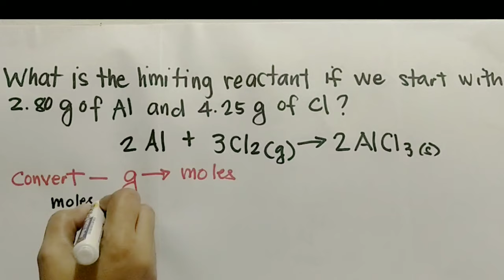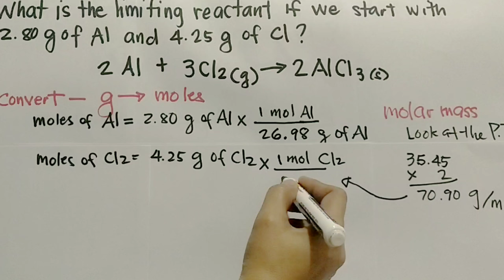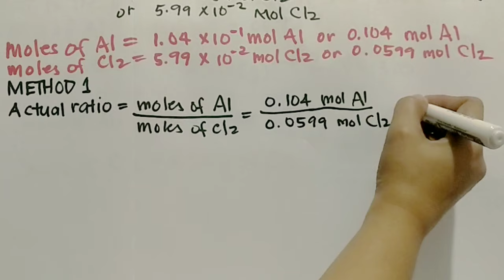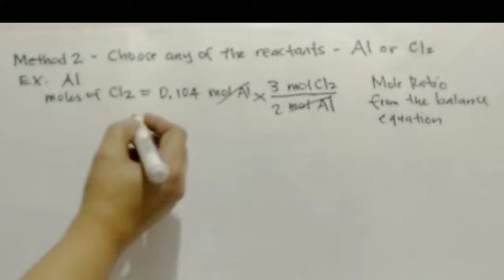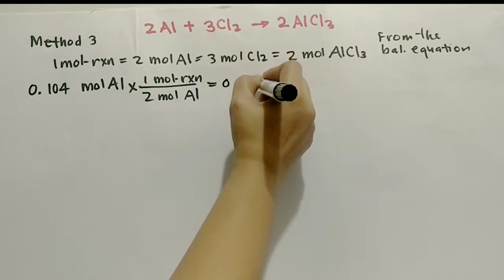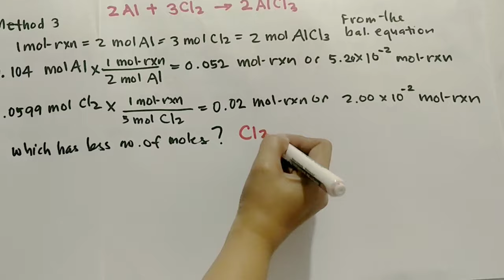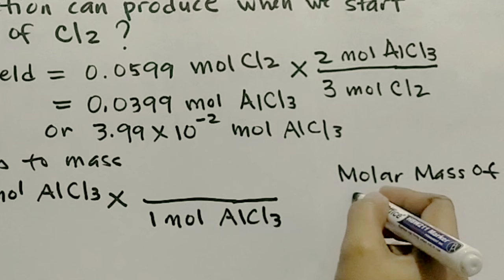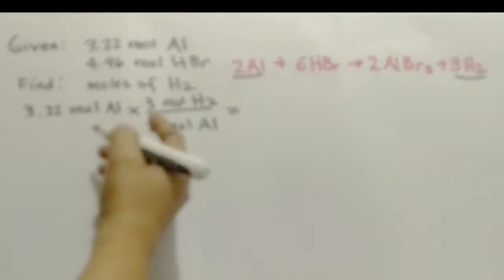Limiting Reactants and the Amount of Products Formed (PS Module 10)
This video will help you understand  and calculate the  limiting reactants and the amount of products formed. Three methods were use to find the limiting reactant/reagent.